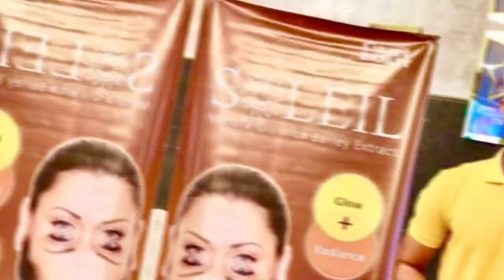RECORDED LECTURE OF DR. RON ON TRUSTING YOUR HEALER / SANTE BARLEY